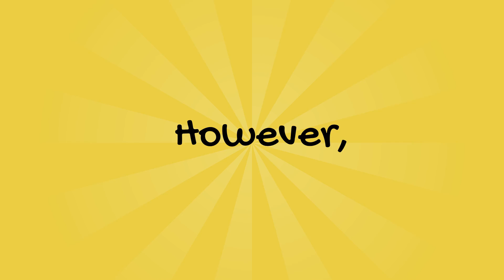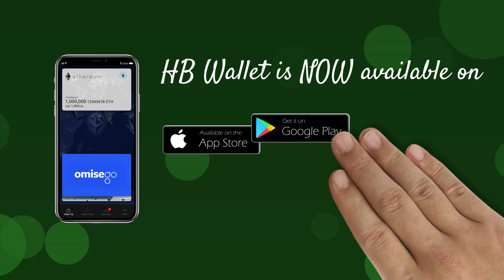What is Blockchain (Click CC for English, Japanese or Vietnamese subtitles)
(*) Click CC, or you can find your subtitle: on the right of CC, click setting, click Subtitles/CC, choose your favorite!

This video will explain to you what is Blockchain and its greatest applications. Hope you will like it!

HB Wallet is now available on App Store, Play Store, Mac OS, and Windows!